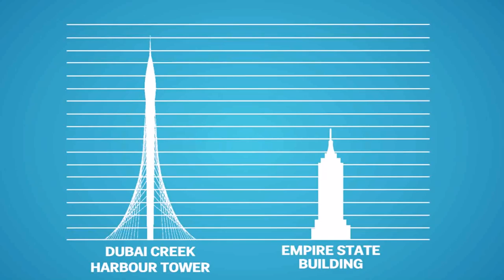Tower In Dubai Pictures (see description)